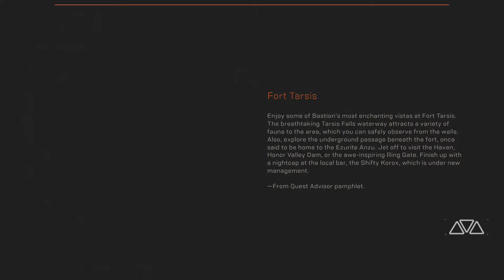Anthem (after story) In the wrong hands: contract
Brin back in Ft Tarsis has tasked us with a contract-it will help with the research for her next favor